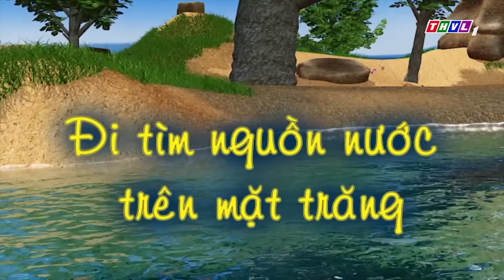BỤNG BỰ ĐẾN NHÀ ĐỐM CHƠI🔴Chuyện Của Đốm Mới Hay 2022🔴Phim Hoạt Hình Chó Đốm- Bụng Bự- Tai To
🔥 Chuyện Của Đốm 🔥 Phim Hoạt Hình Đốm - Bụng Bự - Tai To | THVL Hoạt Hình